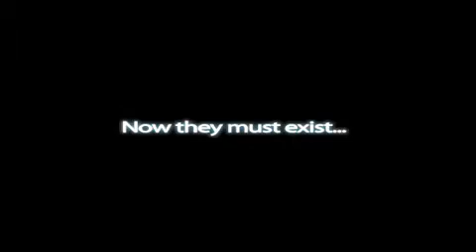Frank Kasy Post Impact Trailer Alen Rahimic Adam Kor